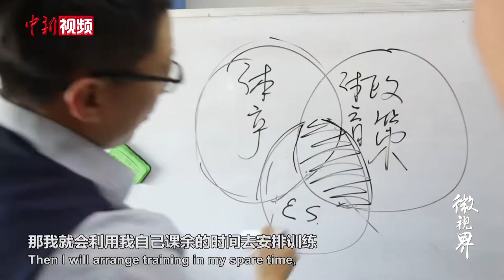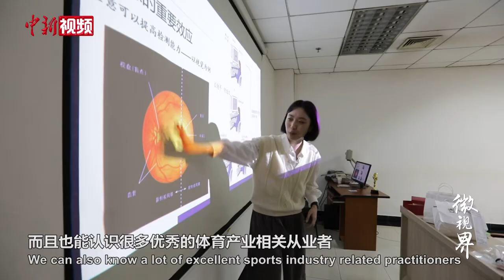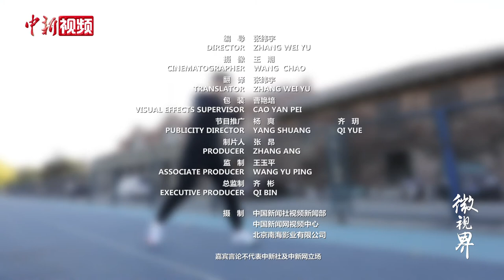清华深造，课余经营潮鞋，澳门散打运动员内地大展拳脚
澳门散打运动员蔡奥龙，17岁开始代表澳门散打队打比赛，在众多比赛中屡获佳绩。如今，他一边攻读清华大学的体育管理专业，一边积极训练，备战2021年世锦赛，同时还跟朋友一起打理在内地的潮流鞋店。来看看蔡澳龙在内地开启的多彩生活。